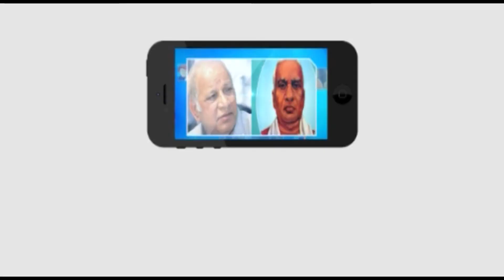ముఖ్యమంత్రి సహాయనిధికి 25 లక్షల రూపాయల చెక్ ను బహుకరించిన సంగారెడ్డి మాజీ ఎమ్మెల్యే || Master key tv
Category